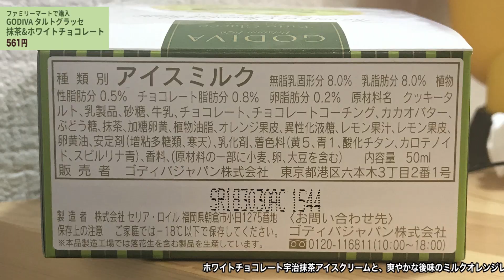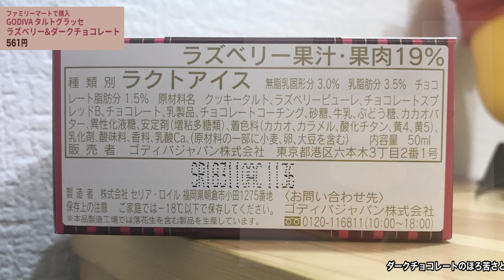【アイス】人気のたべる牧場ミルク🐮Xmas限定Ver.登場🍓ほかにもスーパーカップショコラオランジュなど気になる7個を食べてみた！【ファミマ多め】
▼今日の動画！
今日は気になるアイスを7個レビュー！

明治 エッセル スーパーカップSweet’s
ショコラオランジュ

ロッテ SWEETS SQUARE
アプリコットソースをきかせた
濃く深くからみあうアイスザッハトルテ

ローソン ウチカフェ
あまおう苺ワッフルコーン

アンディコ フローズンスイーツ
アップルパイアイス

たべる牧場ミルク いちごソース入り(数量限定)

ファミリーマートで購入
GODIVA タルトグラッセ
抹茶&ホワイトチョコレート
ラズベリー&ダークチョコレート

【マクドナルド】三角チョコパイ いちごが来たよ🍓食べてみた！